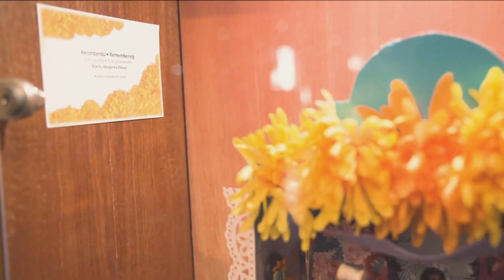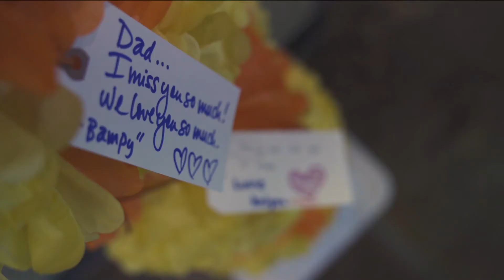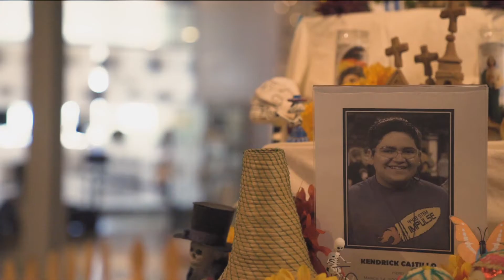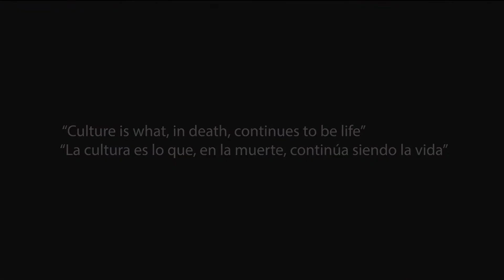Fort Collins Celebrates Día de los Muertos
For over a decade, our community and partners have celebrated Day of the Dead with the Poudre River Public Library District. We are very intentional in the creation of program that de-centers power of European ideologies and that reflect the authenticity of this tradition.

Por más de una década, nuestra comunidad e instituciones aliadas, han celebrado el Día de Muertos con el Distrito Bibliotecario Público Poudre River. Intencionalmente, hemos creado programas que decentralizan el poder de ideologías europeas y que reflejan la autenticidad de esta tradición.

Music/Música de Gil Gutiérrez
Narrated/Narrado por Armando Silva